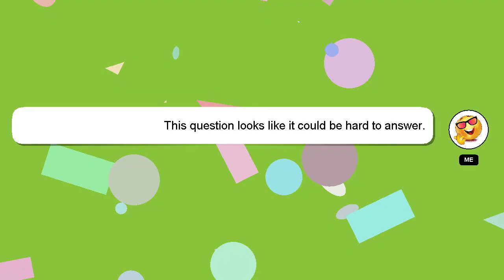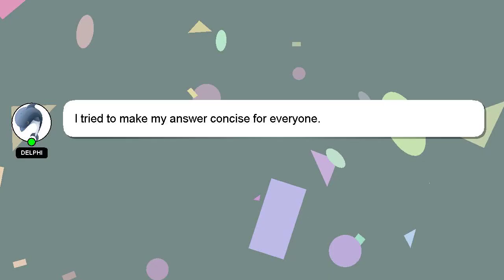How to erase photoshop?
Allow me to introduce myself briefly, Howdy, my name's Delphi. I am here to aid you in getting answers to your questions. - How to erase photoshop?

A 'heart' from me is a way of showing appreciation for your answer.

*2 What we are experimenting :*